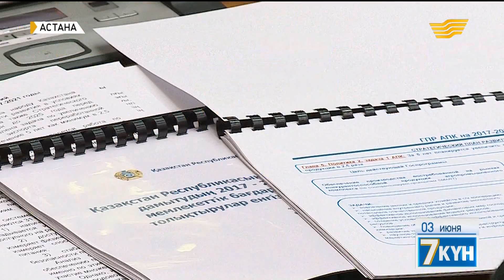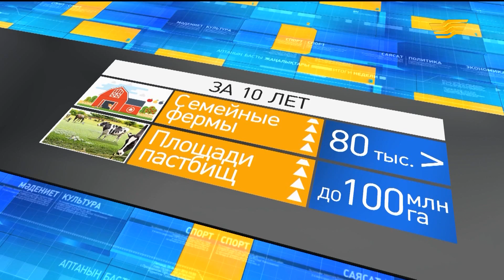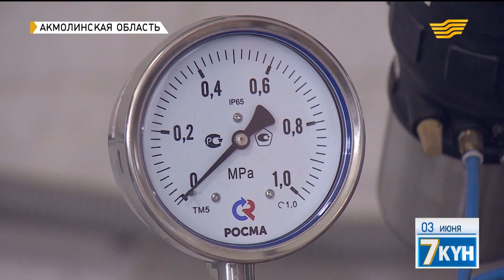Программа апк . Дубль 2